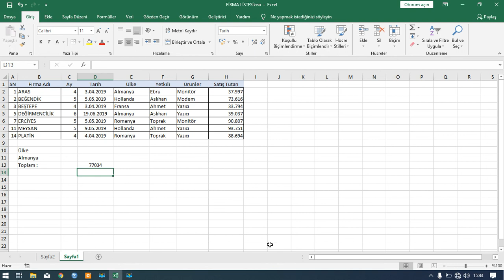Vseçtopla Fonksiyonu İLERİ SEVİYE EXCEL 31 Ders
31.Ders-Excel 2019 Vseçtopla Fonksiyonu
SIFIRBİR YAYINLARI İLERİ SEVİYE EXCEL Kitabımızın Eğitim Vidolarından biridir.
İleri Düzey Excel 2019 konu anlatımları içeren bu kitap ve eğitim seti sayesinde, Excel bilgilerinizi geliştirebilir, ileri düzeye taşıyabilir ve Excel konusunda uzman olabilirsiniz.

İleri Düzey Excel 2019 kitabı ile adım adım anlatılan işlemler ve uygulamalar sayesinde Tablo çalışmaları, Koşullu Biçimlendirme özelliğinde Pivot Table araçları ile Dashboard Raporlama, Grafik kullanımları, Eğer ve Eğer türev fonksiyonları kullanımından, Düşeyara gibi işlevlerin kullanımına kadar fonksiyonları ve fonksiyonların ortak kullanımlarını öğrenebilirsiniz.

Kitap içerisinde yer alan eğitim seti sayesinde, kitapta bahsedilen konuların eğitimlerini izleyip Excel 2019 programını uzman düzeyde kullanabilirsiniz.
• Excel Hakkında Temel Bilgiler
• Hücre İşlemleri
• Excel’de Formül Kavramı
• Tablolar ile Çalışma
• Çalışma Sayfalarını Koruma
• Çalışma Kitabını Şifreleme
• Grafikler ile Çalışma
• İlginç Excel Özellikleri
• Veri Analizi ve Raporlama
• Koşullu Biçimlendirme
• Özet Tablo
• Dashboard Raporlama
• Dosyaları E-Posta Gönderme
• Veri Düzenlemeleri
• Excel 2019’da Fonksiyonlar
• Metin Fonksiyonları
• Tarih–Zaman Fonksiyonları
• Bilgi Fonksiyonları
• Arama ve Başvuru Fonksiyonları
• Mantıksal Sınama Fonksiyonları
• Matematik ve Trigonometri Fonksiyonları
• İstatistik Fonksiyonları
• Formüllerde Sık Rastlanan Hatalar ve Çözüm Yolları
• Excel’de Klavye Kısayolları